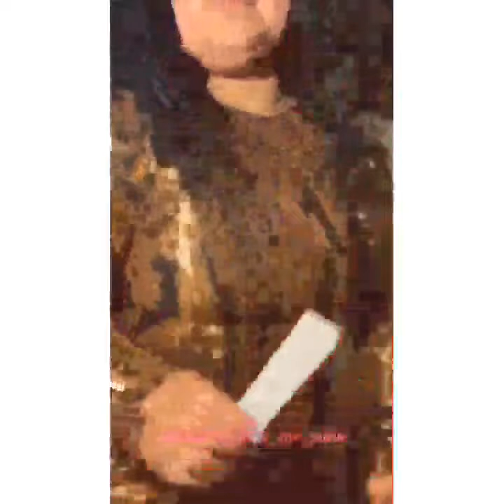Don’t rush challenge Columbus Ohio nail artist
I do not know no rights to this song
Since were in quarantine I decided to Round up all the nail artist of Columbus Ohio and decided to give our clients Some entertainment since we cannot service him at the time can’t wait to see you soon be safe wash your hands honey and book with us be safe see you soon